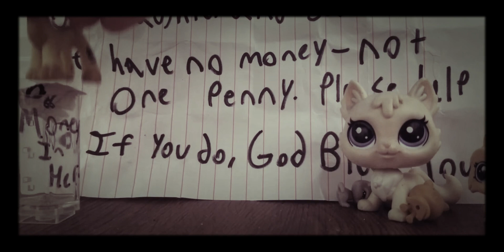LPS: homeless: Season 1 Episode 2: Australian kindness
Poor people get blessed by an Australian and her son. Dad goes to the shoppe, but doesn't come back for a long time! Is he OK?